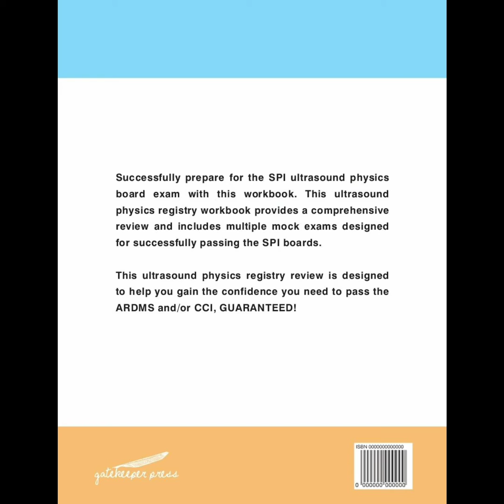Doppler Shift Ultrasound Physics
Quick SPI Tips.

Purchase our SPI physics workbook on our website, amazon.com or barnesandnoble.com.